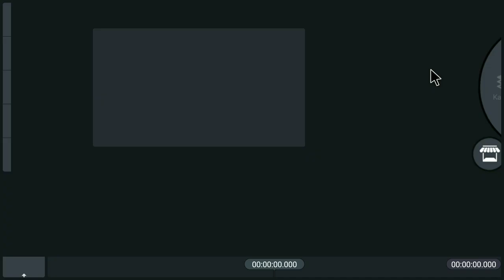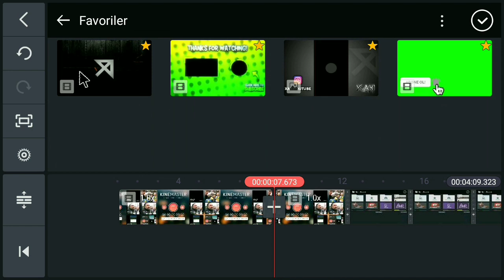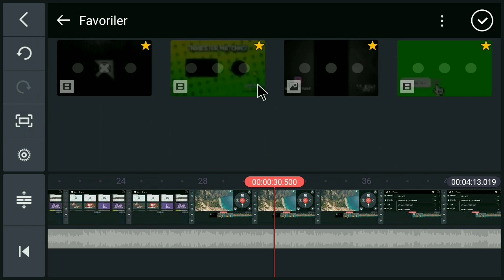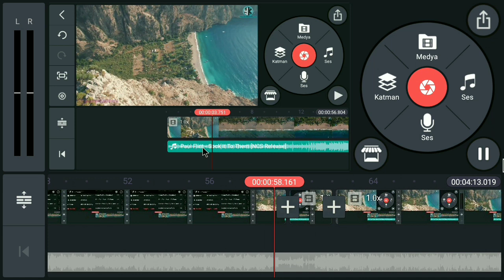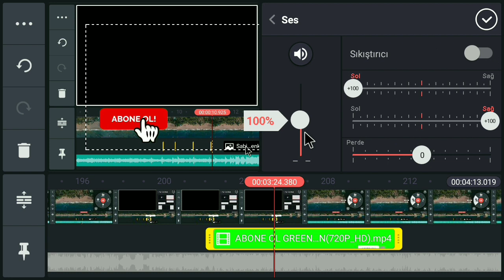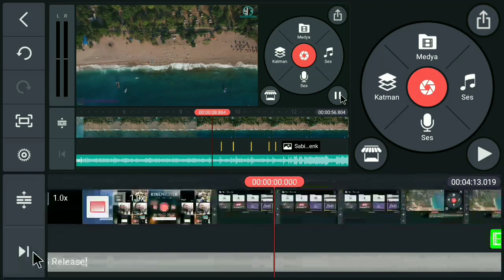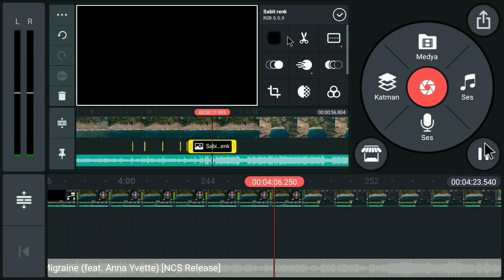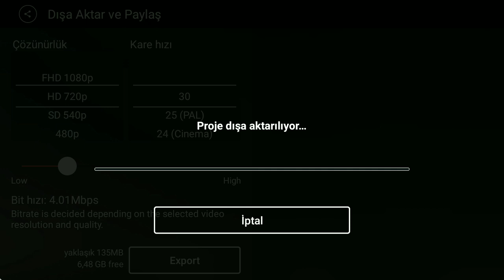Kendi Videolarımı Nasıl Düzenliyorum ?? Android Eğitim Türkçe !!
İNSTAGRAM LOGO SAYFAM : XAKİ.GRAPHİCS
CİHAZIM : XİAOMİ REDMİ NOTE 5A PRİME
EKRAN KAYDEDİCİ : Mİ RECORDER
RENDER : KİNEMASTER